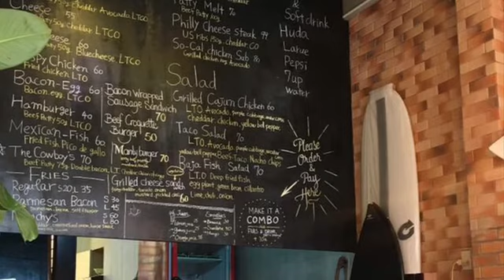人生2回目のサーフィン inベトナムのダナン